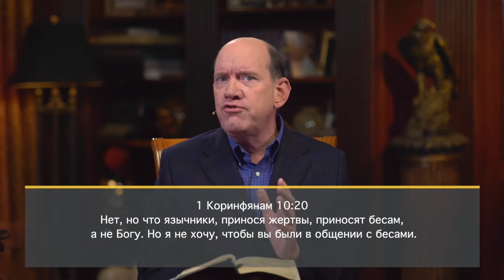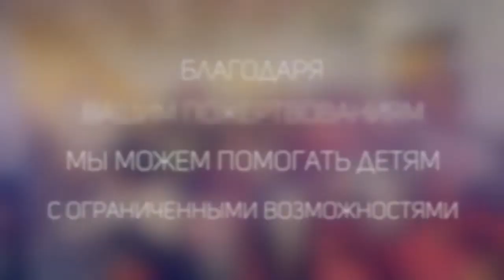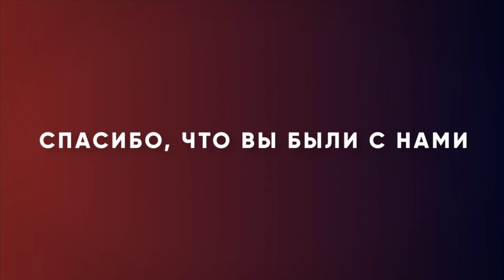Противостаньте искушению. «Измени свой мир» (57)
Во времена древней церкви язычники практиковали сексуальные оргии. Апостол Павел дал совет верующим, что делать если вы оказались в месте, где царит разврат и приносят жертвы идолам - быстро уходите от туда. Выходите! Убегайте как можно быстрее. Если вы чувствуете, что вас одолевают искушения, то эта программа для вас. Пастор Рик Реннер даст общие правила, что делать в такой ситуации. Присоединяйтесь к просмотру.